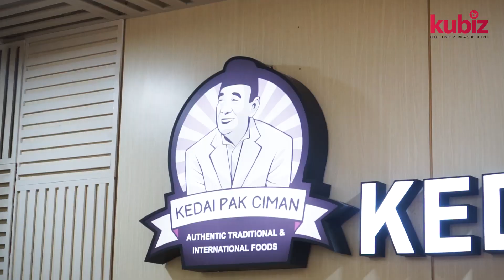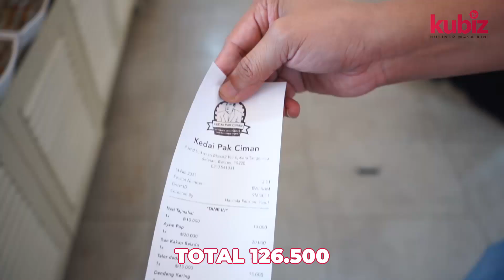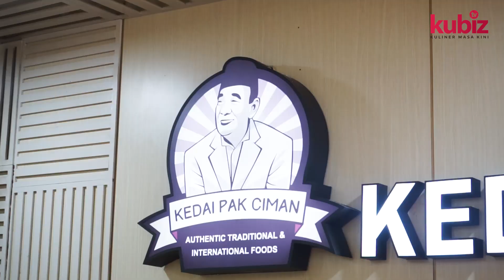NICH WISATA KULINER DI BINTARO YANG ANTRI BANGET, NASI KAPAU PAK CIMAN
Nasi Kapau Pak Ciman ini pilihan menunya banyak, harganya sedang, tidak murah & tidak terlalu mahal. Kalau pilih lauknya gak banyak bisa habis 50.000an per-porsi dengan minum.
Rasanya enak dan selalu ramai.

Lokasi : Jl. Jend. Sudirman No.6, Pondok Jaya, Pondok Aren, South Tangerang City, Banten
Buka: 09:00-22:00

Waah, Lihat Antriannya ! TERNYATA INI PUSAT  NASI KAPAU PAK CIMAN, ADA DI BINTARO
Wisata Kuliner Nasi Kapau atau Nasi Padang
KUBIZ TV  ini channel Buat Kalian Yang Ingin Belajar Bisnis Kuliner & Wisata Kuliner :
- Liputan Kuliner Legendaris, untuk belajar ide dan nilai perjuangan pendiri
- Liputan Kuliner anak-anak muda dengan ide kekiniannya
- Podcast Menggali Ide Bisnis, Cara Memulai Bisnis, Marketing di Era Digital, Memanage Karyawan & Mendapatkan Modal
- Mempromosikan bisnis kuliner, bisa berupa : Mencari Partner Bisnis, Waralaba, Franchise, Distributor, Mencari Reseller, Mencari Konsultan, Menjual Alat Produksi Kuliner, Dll.

SOCMED: - IG/FB/Tiktok: @kubiz.tv

HOST UTAMA : Masbukhin Pradhana (Cak Bukhin)
- Asli Arek Ndeso asal Gresik, Yang Masih Berjuang di Kota Besar Jakarta
- Sekjen Asosiasi Pengusaha Kuliner Indonesia (APKULINDO)
- Pengusaha Kuliner, Retail dan Agribisnis
- Penulis Buku Cara Brilian Menjadi Karyawan Beromset Miliaran
- Aktif & Pernah Menjadi Pengurus di beberapa Organisasi : APKULINDO, JAPNAS, APJI, IGA, HIMPI, KADIN, JCI, KNCI, POJT, PASJ, ABG, FORBIS POLINEMA, DLL